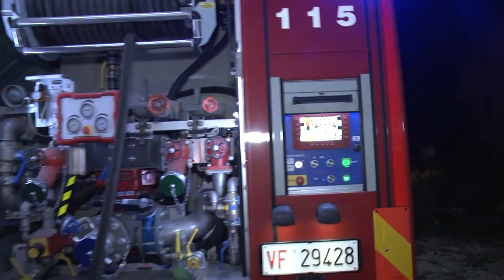Fuoco nell'abitazione, attimi di paura a Pesche...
Il locale lavanderia di un’abitazione di Pesche avvolto dalle fiamme . Fortunatamente non si registrano feriti. Il tempestivo intervento dei Vigili del Fuoco da Isernia ha consentito inoltre di contenere i danni. L’incidente nel pomeriggio di ieri…